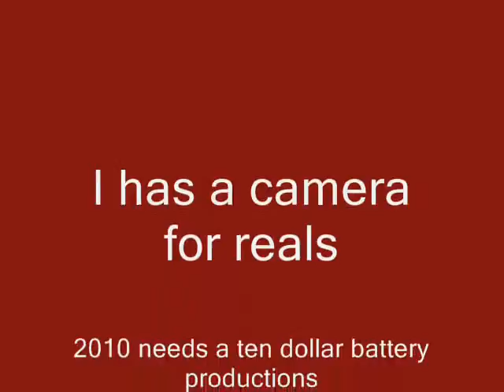cell phone stop mo test!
made on my blackberry! first stop mo!